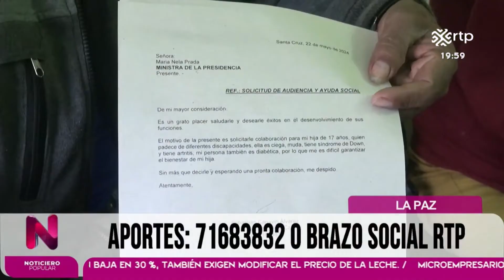Llegaron de Santa Cruz en busca de ayuda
Liz de 17 años y diagnosticada con artritis y síndrome de Down, llegaron junto a su padre desde Ascensión de Guarayos, debido a sus limitaciones económicas. Ahora claman por ayuda.